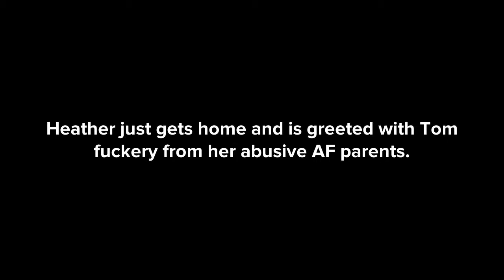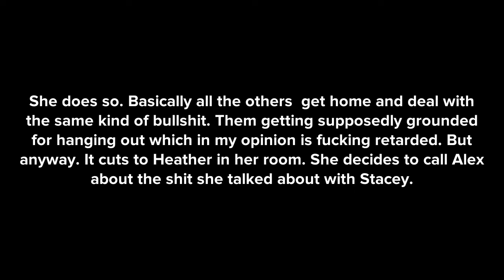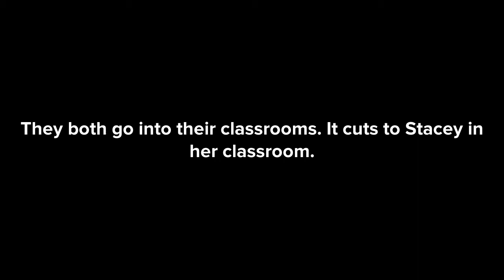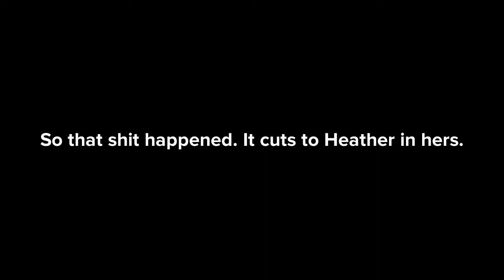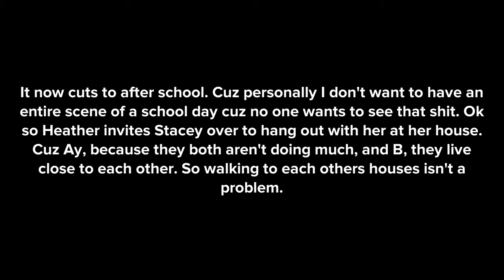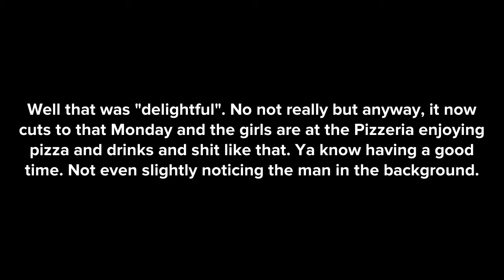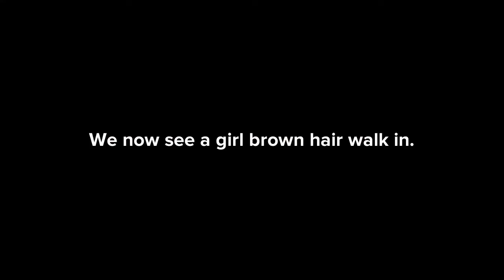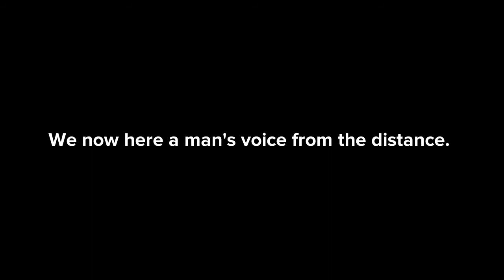Episode 4 Season 1 (sub series)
more ideas would be greatly appreciated, but I do have a shit ton of ideas for the KD story.